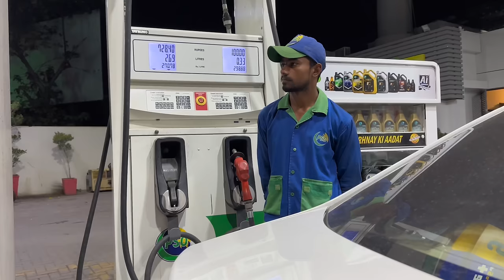New Mobile sy Kia MAA G ko surprise 😆Late night outing…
Surprising her with new mobile plus late night gol gappy 😋